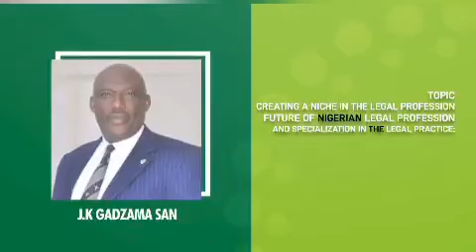NIGERIAN BAR ASSOCIATION (NBA) BWARI BRANCH (CAPITAL BAR)